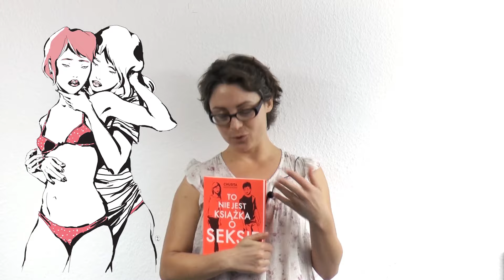To nie jest książka o seksie - poleca Kamila Raczyńska-Chomyn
Żeby skorzystać z tej książki, wystarczy chcieć rozmawiać o seksie.
Premiera już 2 października.